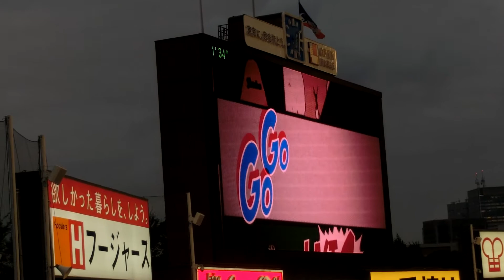2017年 東京ヤクルトスワローズ カルロス・リベロ 登場曲